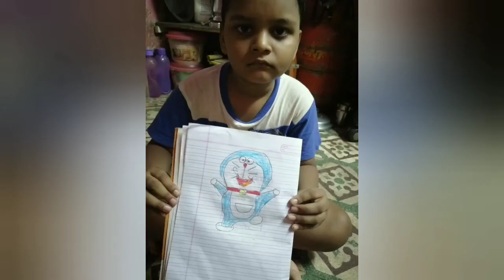My Students of AFAC ENGLISH SCHOOL-Drawings |STD-2